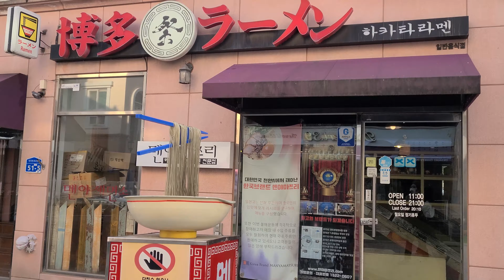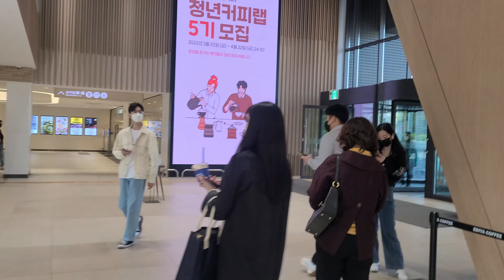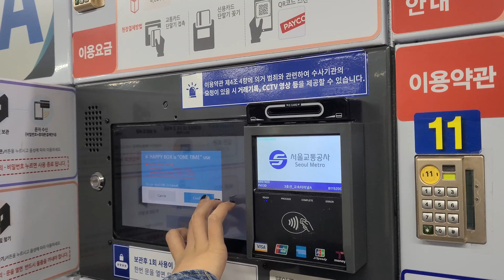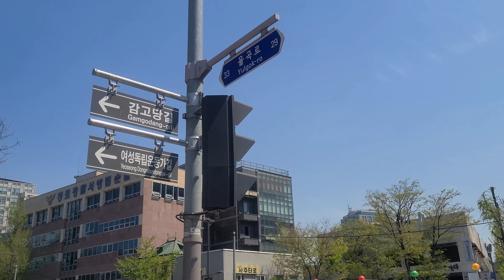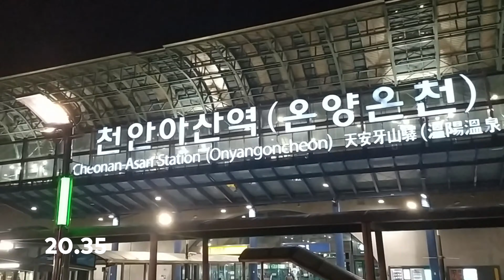ONE DAY IN SEOUL ll SUBWAY 🚆ll ternyata barang hilang di KOREA ada websitenya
heloow teman-teman semua
di trip kali ini banyak pengalaman baru, pengetahuan baru dan menyenangkan di Korea

pertama kali ke SEOUL, naik SUBWAY
aku hampir aja ketinggalan kereta, lari-lari mengejar gerbong keretanya
barang-barangku ketinggalan di kereta KTX, dan ternyata ada website kehilangannya loh guys, ini aku kasih link nya untuk teman-teman di korea